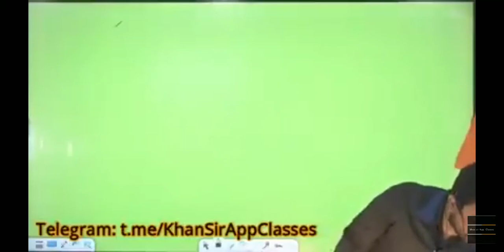Khan sir helped someone 🙏🙏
We make a living by what we get. We make a life by what we give.” – Winston Churchill